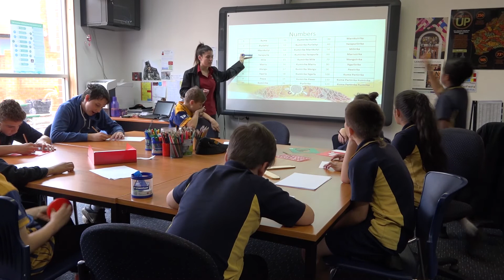Paralowie Primary School - Kaurna language class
A Kaurna language class is helping students reconnect with their culture. Connecting Aboriginal students with their language and culture is an important way of helping them to grow their confidence at Paralowie Primary School.